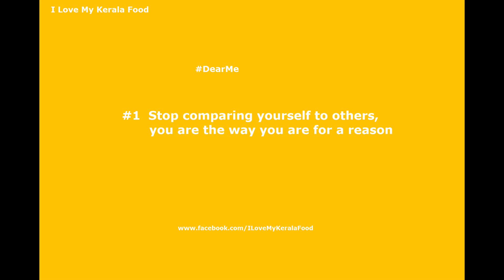DearMe- Advice to younger self -5 Things I wish I could tell my younger self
DearMe- advice for my younger self. 5 Things I wish I could tell my younger self :)